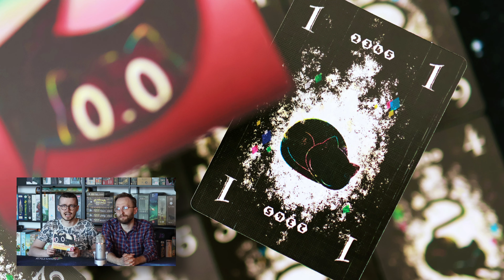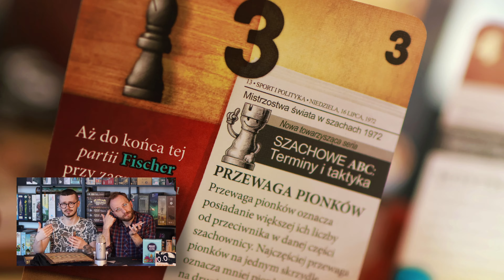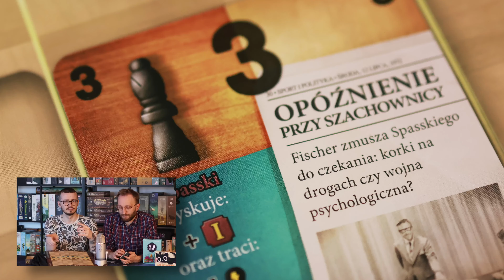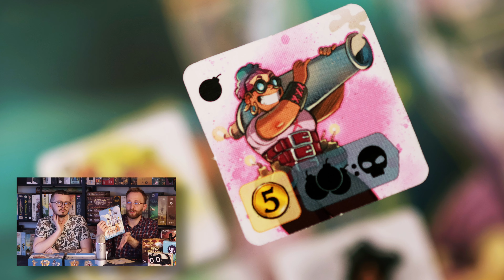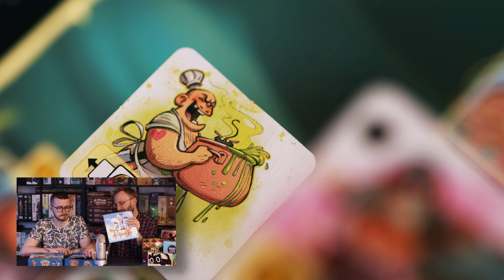Co nam wpadło w ręce? | 57 | Pagan | Cat in the Box | Point City | Mecz Stulecia | Kapitan Flip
Ten odcinek pochłonęły 4 nowości od Lucky Duck Games ^^

00:00 Wstęp
00:32 Cat in the Box od Lucky Duck Games
09:17 Point City od Lucky Duck Games
15:29 Mecz Stulecia od Lucky Duck Games
21:48 Pagan od Lucky Duck Games
30:33 Kapitan Flip od Rebel
34:29 Bale i Skandale od Muduko - tylko zajawka
35:40 Canvas: Ostatnie Szlify od Awaken Realms Lite - tylko zajawka
37:25 Arborea od Alley Cat Games - tylko zajawka

Jeśli chcecie z nami pograć zapraszamy na BGA:
- Marcin - Marcin z Ekipy
- Piotrek - PiotrekzEkipy

Odcinek powstał we współpracy reklamowej z Lucky Duck Games, Rebel, Muduko, Awaken Realms Lite

Zerknijcie, jakie to propozycje.

Zapraszamy też na nasz Instagram, na którym jeszcze więcej gier i nie tylko